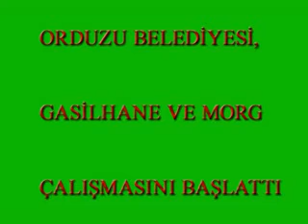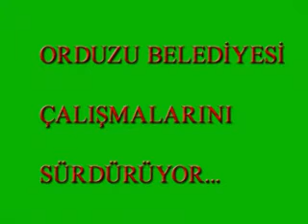Orduzu Morg ve Gasilhane Nisan 2012.flv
Orduzu Morg ve Gasilhane 2012